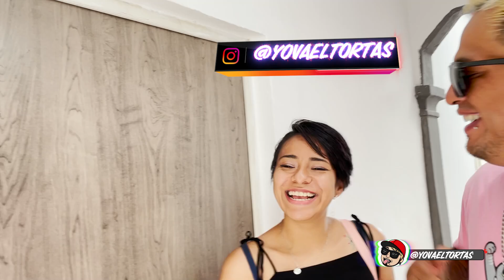ME ENCUENTRA EN LA CAM@ CON SU HIJ@ (hicimos el cuchicuchi)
Me encuentra en la cam@ con su hija una broma épica que tienen que ver HAHAAHHAHA

REPOSTERIA La creme de la creme ordenes en queretaro

EVANISTA trabajo residencial en queretaro y sus alrededores

VIDEO EDITADO POR MI BROOOOO
Ivansito SOooo

gracias a todo mi equipo de trabajo broma vlogs eltortas mil gracias por el apoyo amigos(as) los amooo SOooo